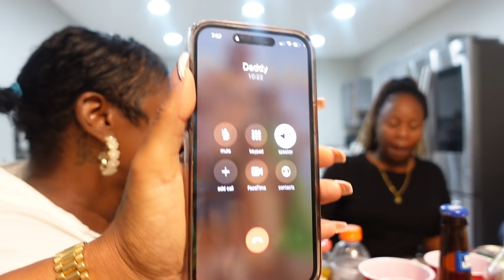Enjoying My In-laws After The Family Reunion. It Was The Red Bean And Rice Cook Off For Me. 😂